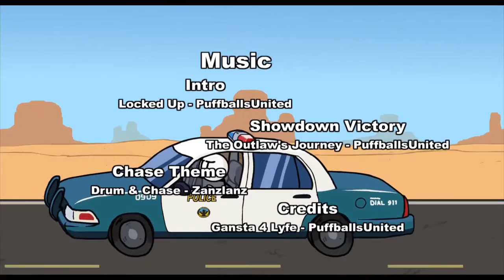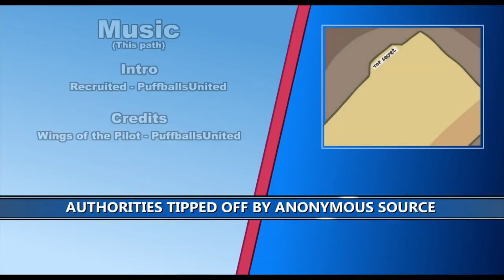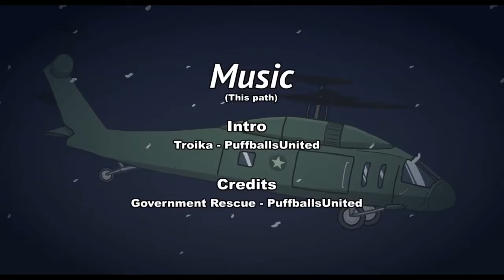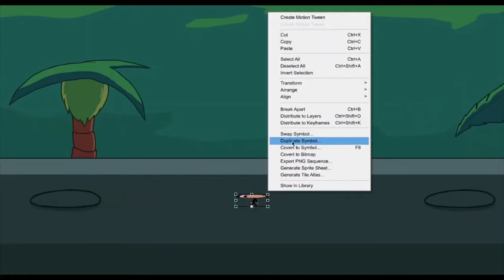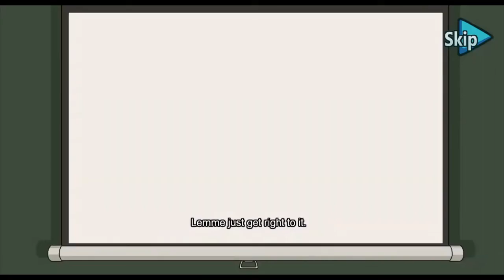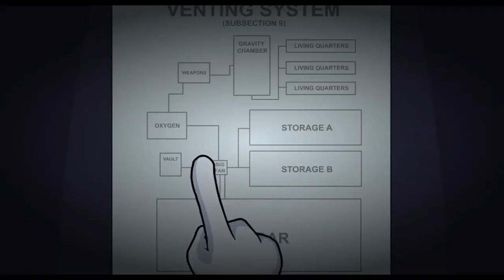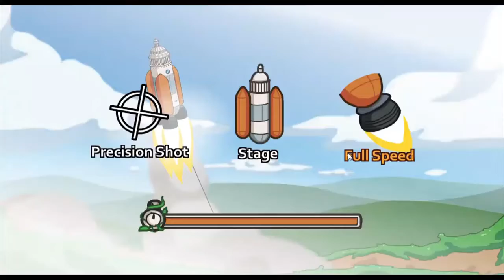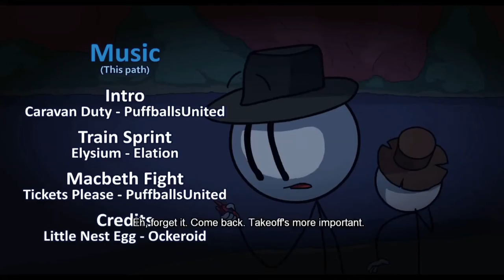Henry Stickmin Collection all chapters all endings TMDJ GAMING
Bye Bye My friends

Technology mastery by deevy jain

 Bye and have a good day